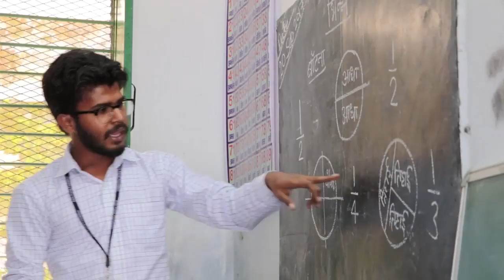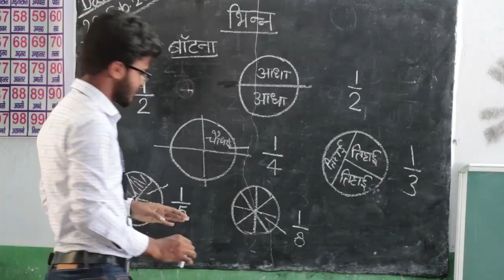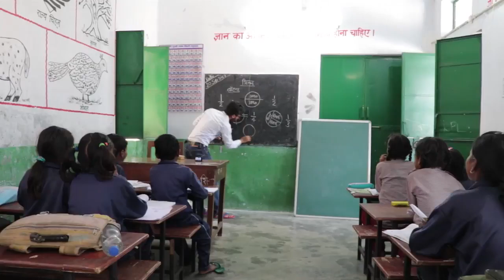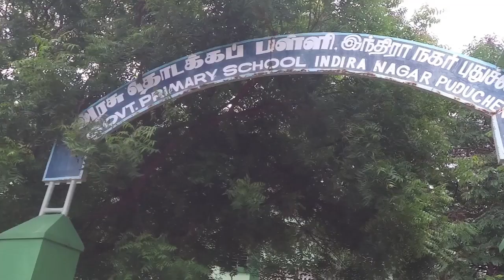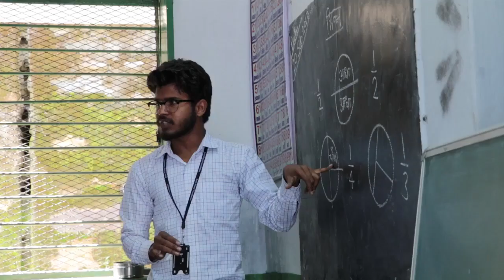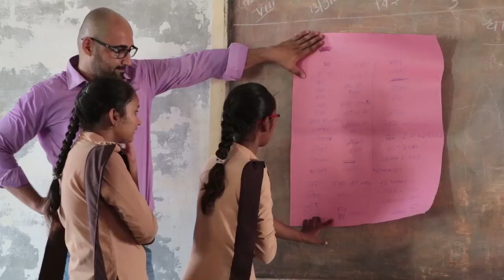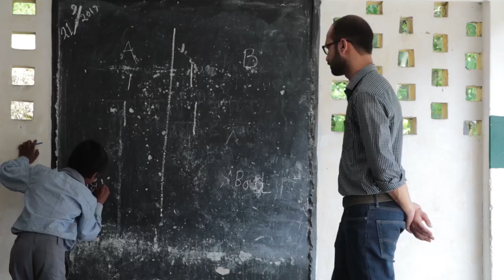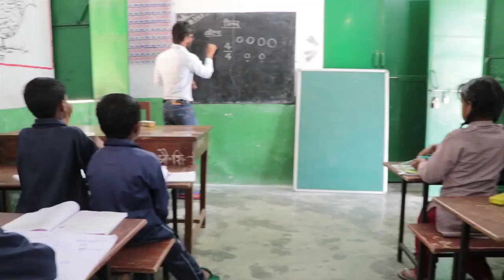Azim Premji Foundation Fellowship Experiences